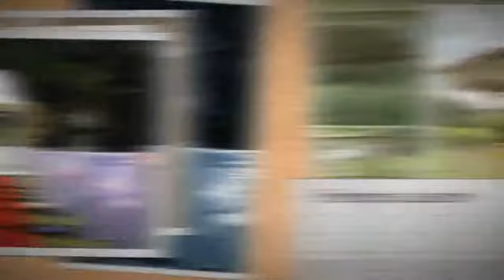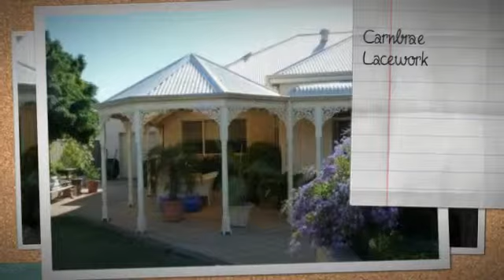The Classic Gazebo by Chatterton Lacework Melbourne 3